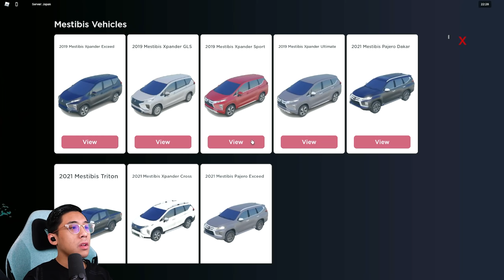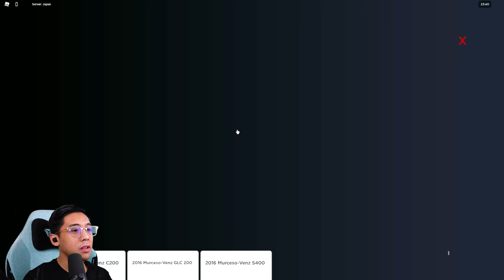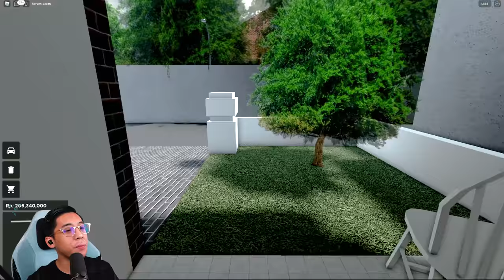Saya BELANJA SATU TEAM Pergi INDONESIA!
ROBLOX INDONESIAB
SIMPLESYAFIQ
SYAFIQ MERHANDISE